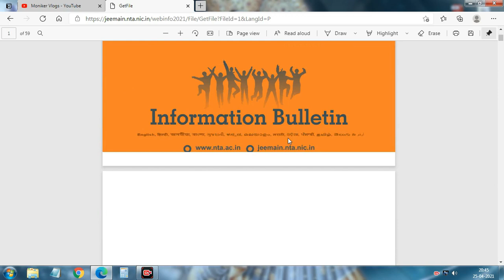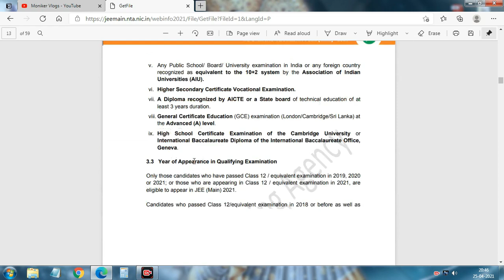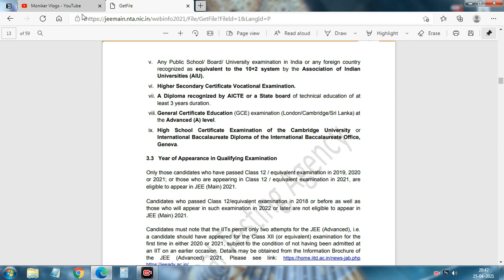Are DIPLOMA / VOCATIONAL Holders Eligible for IIT-JEE (Main) or Not ? II